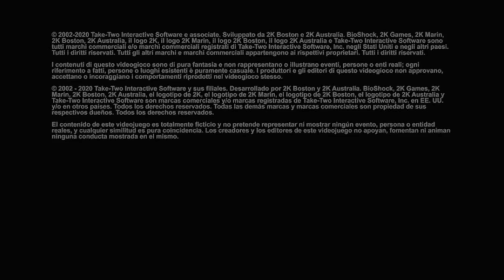Welcome to Rapture! - BioShock #1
I crash into the world of BioShock in this explosive new 7-part series that is sure to absolutely blow your mind out of the sky and into the water. If you don't watch this you hate Steve Irwin.